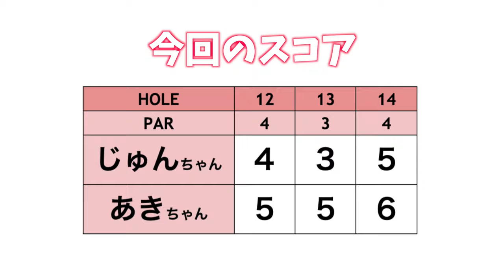やっとドSコース攻略のコツが掴めてきた！【同い年2人がドSコースに挑む！#5】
☆ ringolfオープン2020受付中！
概要はこちらから！よく読んでからお申し込みください！

実は同い年のじゅんちゃん&あきちゃんが
戦略性の高いJGMセベバレステロスゴルフクラブをラウンドします！

♣本日のゴルフ場:JGMセベバレステロスゴルフクラブ